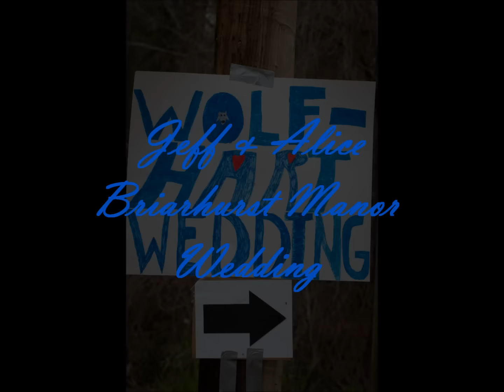Briarhurst Manor Wedding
A spring wedding at the Briarhurst Manor in Manitou Springs, Colorado by Wedding Photography Black Forest Photography